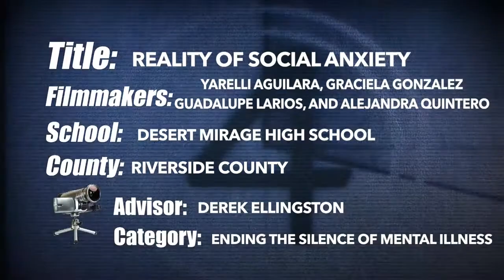Reality of Social Anxiety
Riverside County
Desert Mirage High School
Student Names: Guadalupe Larios, Yarelli Luette Aguilera, Alejandra Quintero and Graciela Gonzalez
Advisor Name: Derek Ellingson